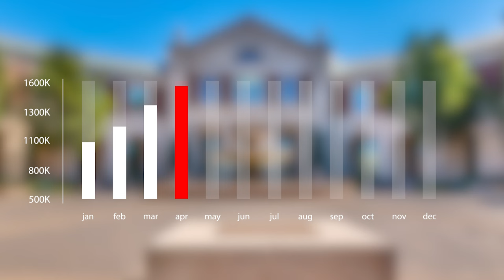Tracy Real Estate Market Update - April 2022 | Katrina Dew | Episode #130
When you look at the homes that sold in April of 2022 compared to 2021, did the homes in Tracy & Livermore appreciate? Watch to find out!

0:00 Intro
0:45 Market Activity - Tracy
1:45 Market Activity - Livermore
3:30 Closing

3 Step Realty Group

3 Step Realty Group | Katrina Dew | DRE # 01932887